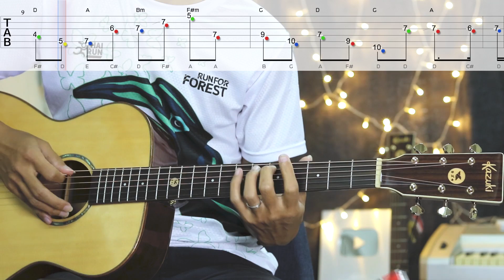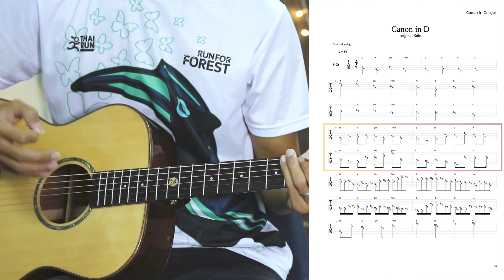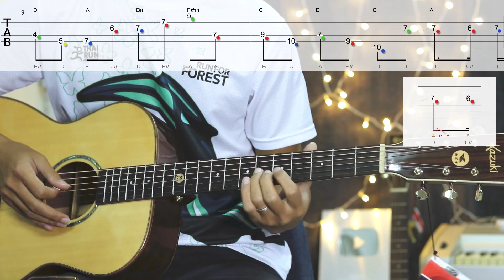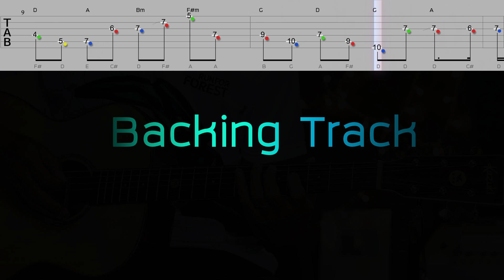สอน Solo Canon in Dmajor Part 3/13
สอนSolo Canon in Dmajor Part 3/13
ค่อยๆฝึกสร้างทักษะไปตามลำดับไม่ใจร้อนนะครับ
รวมคอร์สเรียนกีตาร์ออนไลน์ที่ดีที่สุด
คอร์สราคาประหยัด แบบส่งการบ้าน 10 บาท